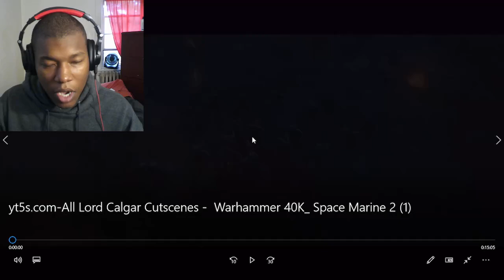All Lord Calgar Cutscenes - Warhammer 40K: Space Marine 2 REACTION